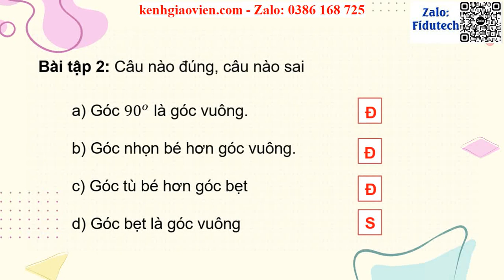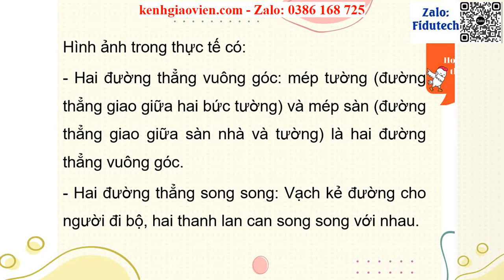Giáo án powerpoint Bài 33: Em làm được những gì? | GA điện tử Toán 4 CTST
Phía trên là giáo án Powerpoint hay còn gọi là giáo án điện tử, giáo án trình chiếu Bài 33: Em làm được những gì? | Sách Toán 4 chân trời sáng tạo. Giáo án được làm với phong cách: hiện đại, đẹp mắt để tạo sự hứng thú cho học sinh.